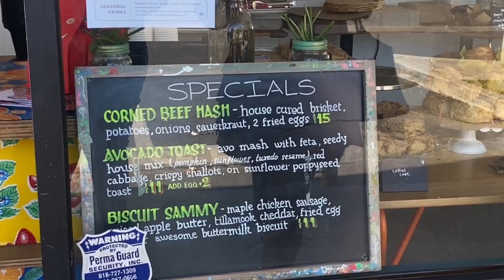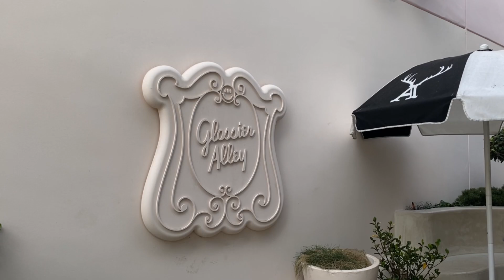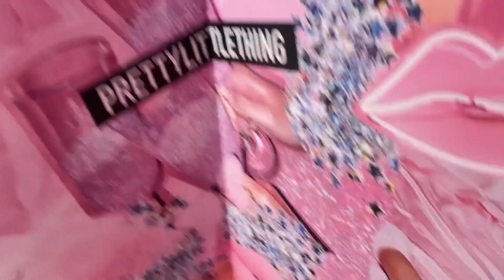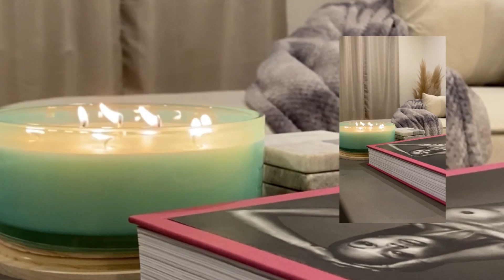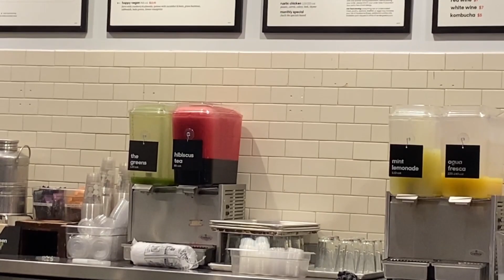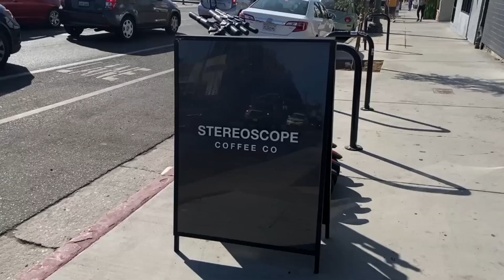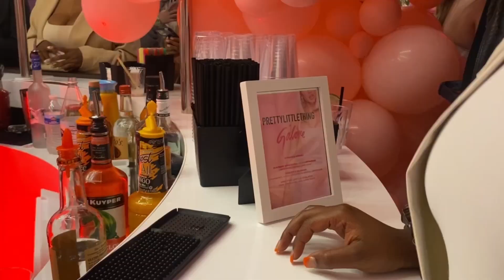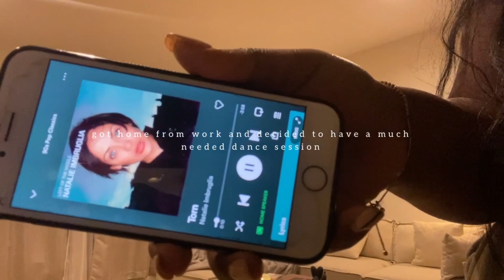WEEKLY VLOG: LAST 2 WEEKS OF MARCH- SUNDAY FUNDAY, WORK EVENTS, FEELING TIRED & MORE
WELCOME BACK!

Hey guys! Take a look at my last 2 weeks for the month of March. I have a very festive Sunday that included going to church, rooftop party, & dinner. I celebrate a friend's birthday, work, work and work some more. Definitely can see how tired I feel in this vlog.